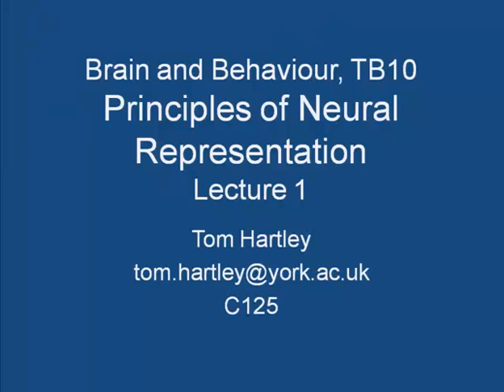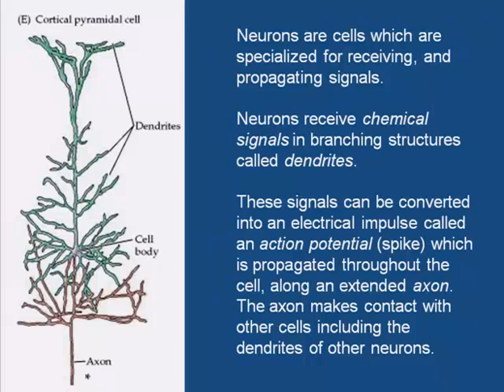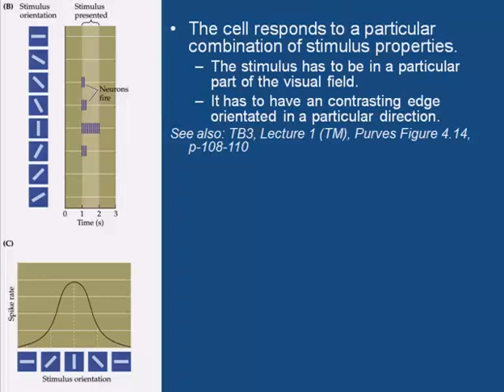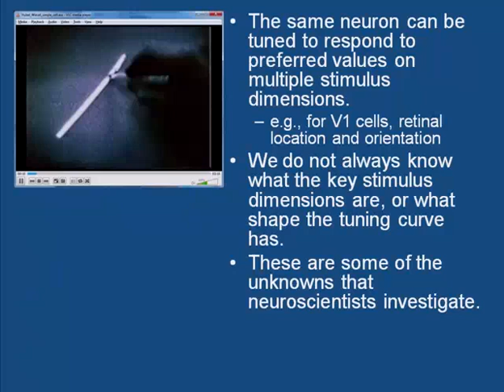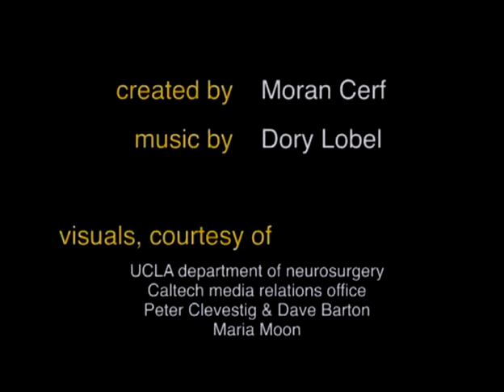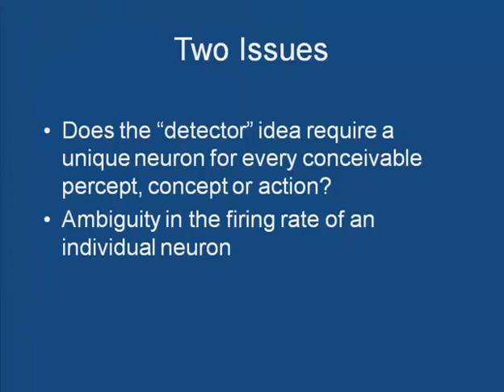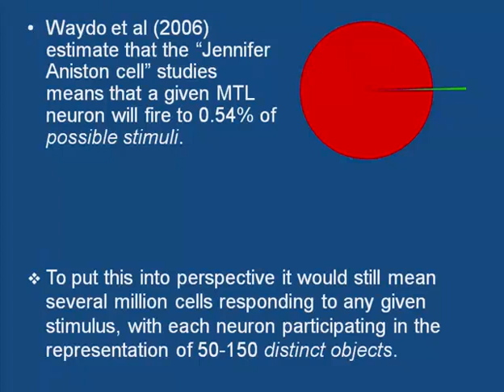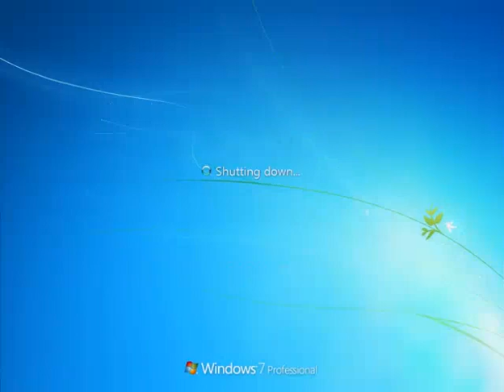Principles of Neural Representation 1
The first lecture from my short series for 2nd Year Psychology Undergraduates "Principles of Neural Representation" from 2012.